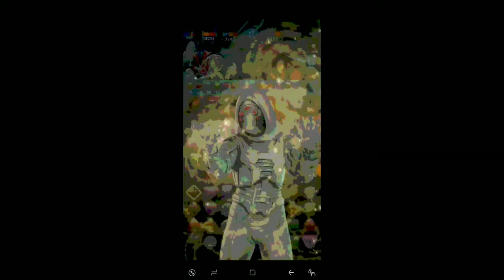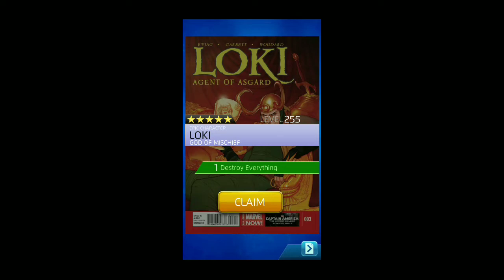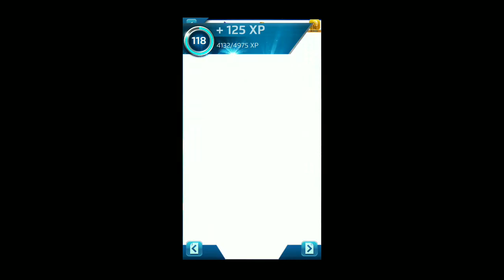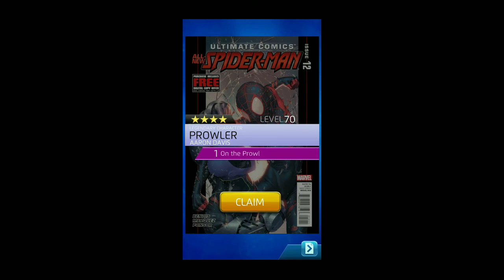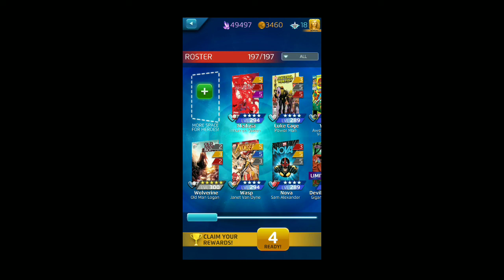Mr. MPQ #380! 12/29/18-1/2/19: Crash of the Titans! Iceman vs. Jean! Spider-Ham! Coulson MaChO Time!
** OPEN & SCROLL FOR MORE INFO **
Live from Springfield, Missouri!

** We're doing it again! I'm doing a $25 gift card giveaway for reaching 500 subscribers! $50 if we reach it by Dec 31, 2018! Leave a quick thumbs up if you like what you see! **

By: Brett Von Dorsel

* Shout out to Artum for editing my new intro!

Marvel Puzzle Quest's Deadpool Daily special event "Crash of the Titans" 4-star 1v1 battle for Dec 229, 2018 - Jan 2, 2019: my 4-star level 281 "All-New X-Men" Iceman (5/5/3) vs. a level 270 4-star "All-New X-Men" Jean Grey! Followed by THREE legendary pulls!

Fortunately, I have Iceman champed, so they were able to keep Jean on ice for a frosty win yet again. I was able to clear it on my 1st attempt with no ap or damage boosts! Having all of the same colors, I had to deny green and purple mostly, but also blue. Using all of abilities at the right time (except for one major mistake on my part) was my strategy to help me win this one! PSA: DON'T FORGET TO DEACTIVATE YOUR BOOSTS BEFORE YOUR NEXT FIGHT IF YOU USE THEM HERE!

After completing Crash of the Titans, I pulled legendary tokens and added some roster rewards!

Next, I complete Peter Porker's reward and then individual training nodes in the "S.H.I.E.L.D." PvE event! Hopefully you are able to try this event, and successfully earn those rewards! Which teamup have you been using or would you like to see in action?

Then I take an opportunity to update my roster with a new 4-star champ! I got to max, champ, and overview a 4-star I've been waiting to do for a while now, "Agents of S.H.I.E.L.D." Agent Coulson (4-star champ #48)! Follow along as I show and tell with MaChO Time, overviewing abilities, and the perks of maxing and championing, as well as strategies and building a good team around him!

Every bit helps me reach other questers like yourself! Looking forward to seeing you again for the next video! Until next time, KEEP ON QUESTING!

Recorded with my Galaxy S8+ game tools.